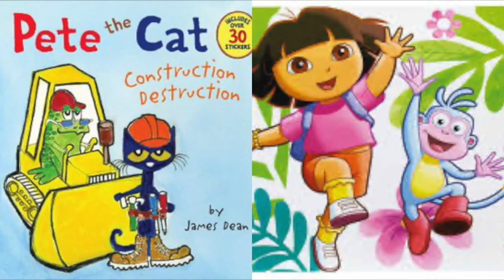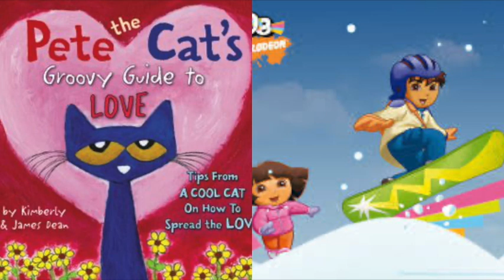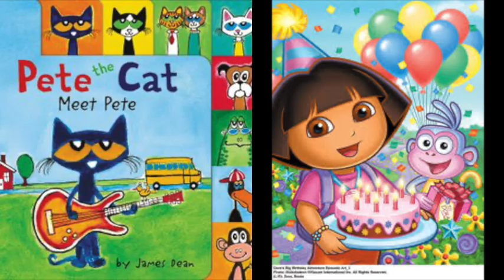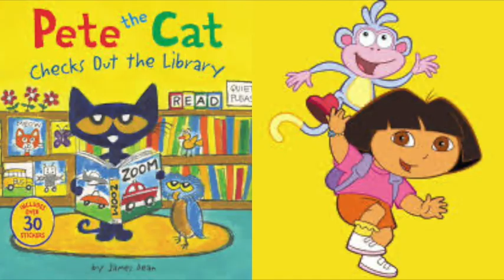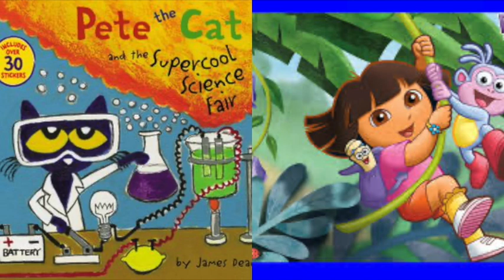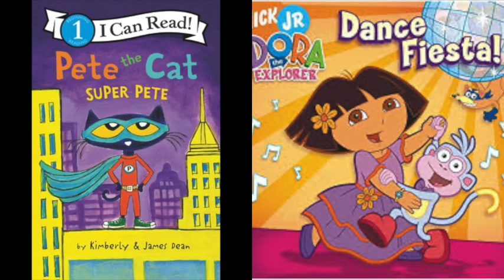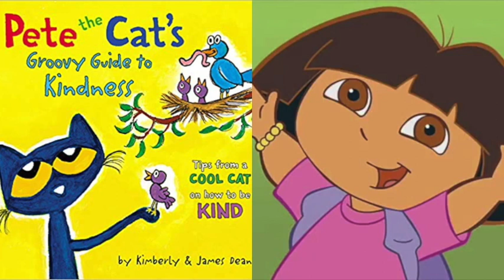Pete The Cat and Dora The Explorer Driving Show Slideshow